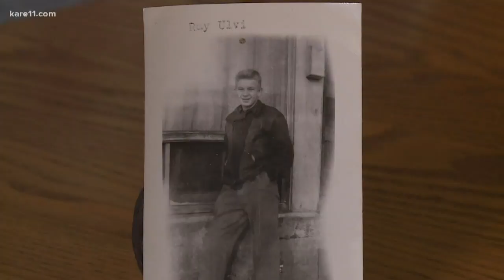Man finds hockey puck decades later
A minnesota man has a piece of his childhood back tonight - one he certainly didn't expect to see ever again. Boyd Huppert explains how a decades old puck found its way home.